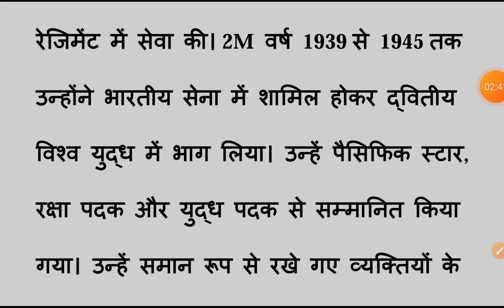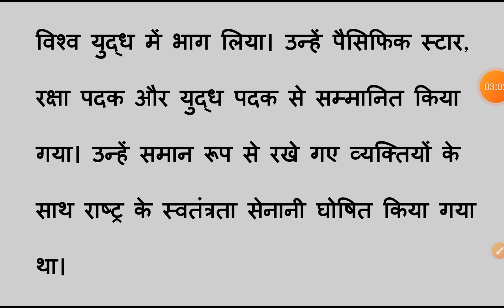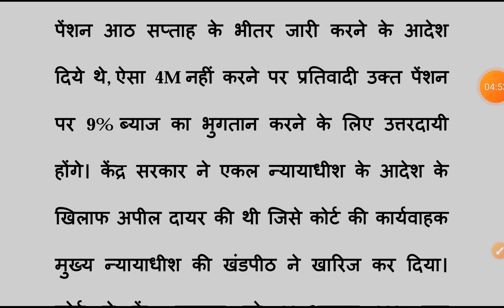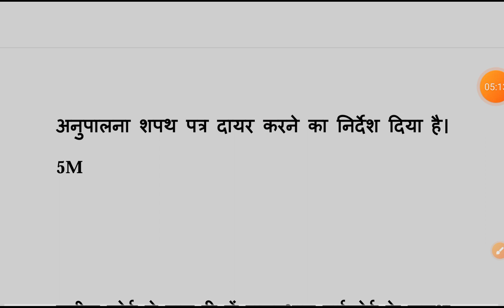Bihar Civil Court legal dictation// बिहार सिविल कोर्ट लीगल डिक्टेशन// 60 wpm Hindi dictation / 25